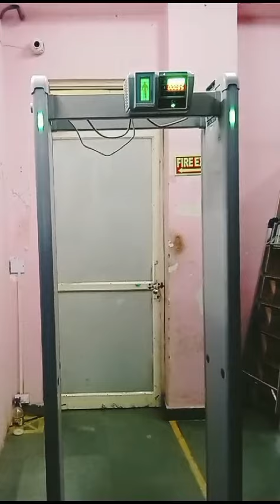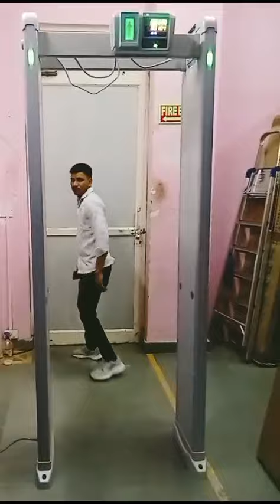DsaTech Door Frame Metal Detector 18 Zone | DFMD | Security Equipments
We are delighted to introduce to you DSA TECHNOLOGIES & AUTOMATION as a growing old start-up Company in Security & Surveillance which provide high technology customized solutions, cost-effective supplies, quality installation,commissioning and excellent services after sales which includes developing surveillance and safety- related software all across the country.

WE PROVIDE A SOLUTION FOR SAFE, SECURE AND ENJOYABLE ENVIRONMENT AND OFFER A BROAD SPECTRUM OF SERVICE OF IT WHICH CONSISTS OF:

Metal Detector (Hand Held Metal Detector, Door Frame Metal Detector)

X-Ray Baggage Scanning Machine, Under Vehicle Scanning Machine, Frisking Booth

Access Control Fire Evacuation and Speech Alarm

Video Surveillance (Analog CCTV, IP CCTV, HD CCTV)

Conference Systems

Audio/ Video Systems

Intruder Alarm Systems

Public Address and Voice Alarm

Building Management Systems ( Building Automation Systems, Boom Barriers, Bollard etc.)

Drones

Visitor Management Systems

Communication Solutions

As discussed please find attached quotation for 3 nos X-Ray Baggage Scanner for your kind perusal. We would like to confirm  that X- Ray baggage scanning machines have automated sensor while putting  material on the conveyor belt.